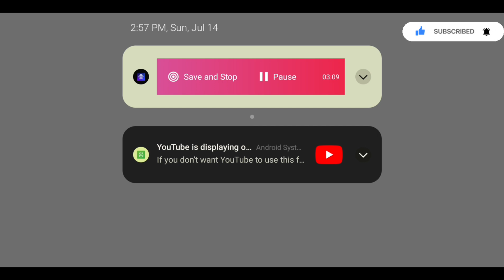crazy bus wash watch full video🎥 and subscribe and like 🔔🔔🚍🚍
HI HELLO NAMASTE PEOPLE WELCOME TO THE CHANNEL
THANKS FOR CLICKING ON THIS VIDEO  , YOU WIIL ENJOY THIS JOURNEY
YOU CAN ENJOY THE BEAUTIFUL SCENERY ROADSIDE YTGAMER

y

TAGS DONT GO DOWN .

Roadside yt gamer